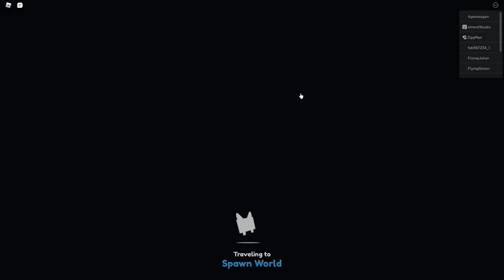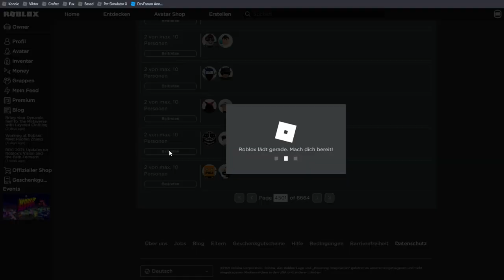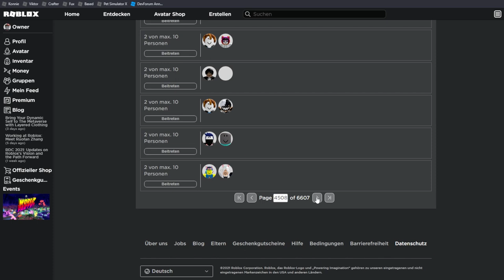Ich verschenke Rainbow Halloween Pets an meine Zuschauer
Hey Leute! Heute gibt es noch einen Streamzusammenschnitt vom letzten Sonntag, an dem ich eine Menge Rainbow Halloween Pets an meine Stream Zuschauer verschenkt habe.

Und Falls ihr noch nicht an meiner Mythical Ghoul Horse Verlosung Teilnehmt, dann kommt auf unseren Discord Server und reagiert auf die angepinnte Nachricht in der Lobby. Das Gewinnspiel wird am Samstag aufgelöst.

–           ↓ MIT DABEI ↓               –

–               ↓ LINKS ↓                   –

–                ↓ TAGS ↓                   –